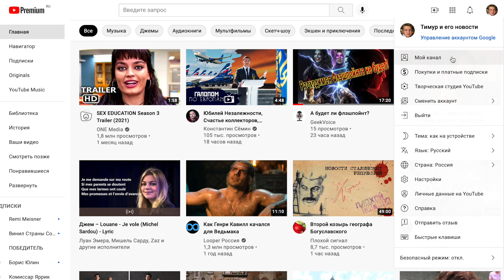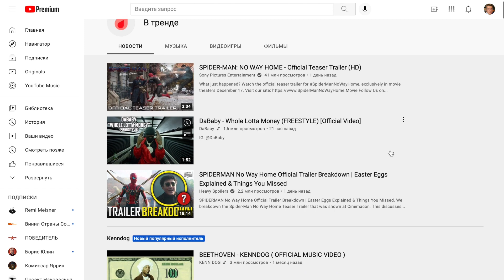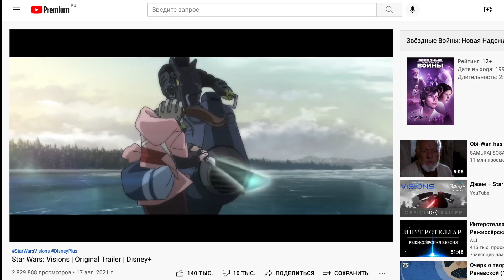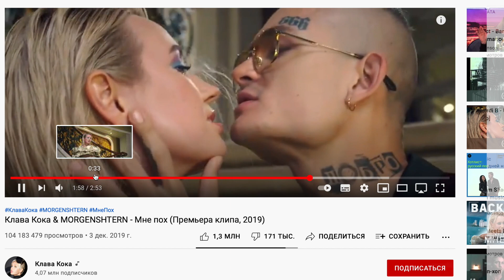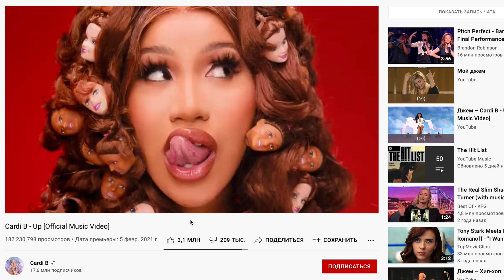ТРЕНДЫ ЮТУБА: РОССИЯ VS США / СРАВНЕНИЕ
Ничего не сбивает с толку так сильно, как тренды ютуба — только в них можно увидеть на одной строчке и с минимальным разрывом в просмотрах: Юрия Дудя, Егора Крида, Владимира Соловьева и K-Pop звёзд. Чем отличаются отечественные предпочтения от американских? Именно об этом пойдёт речь в новом выпуске.